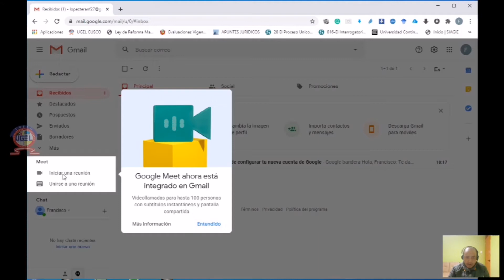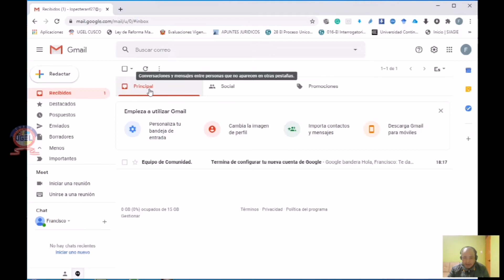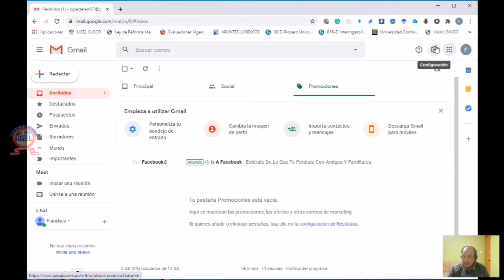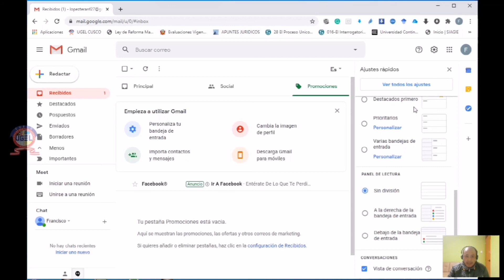CORREO ELECTRÓNICO 2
Guía de Correo electrónico